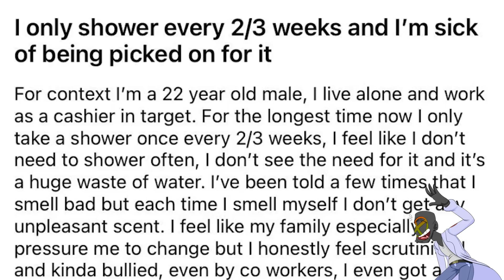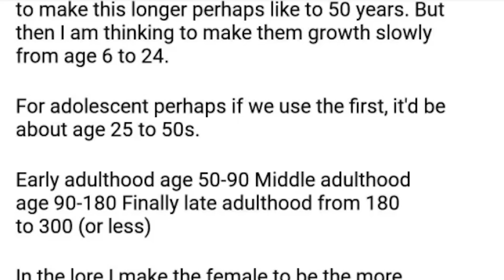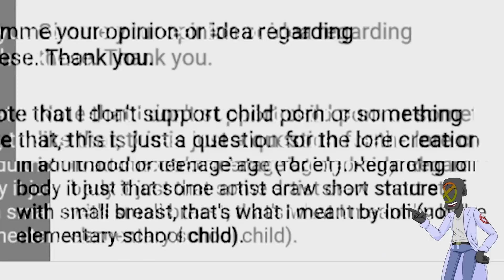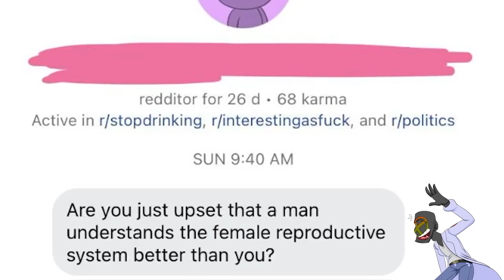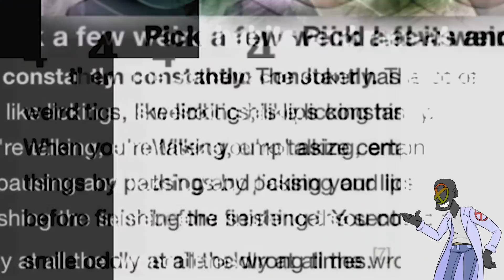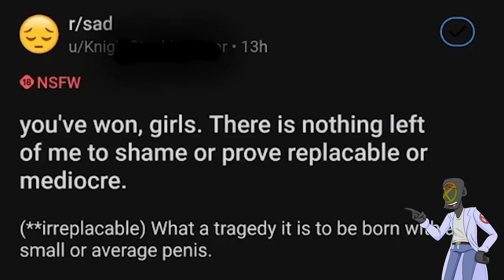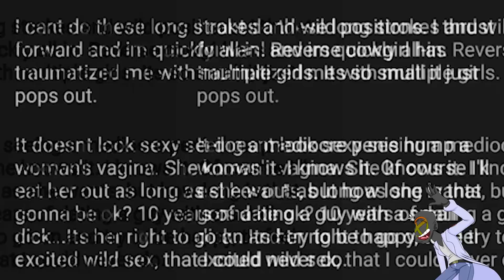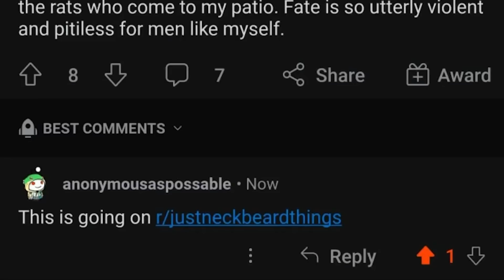r/JustNeckbeardThings | "ANIME GIRLS WILL SAVE THE WORLD!!" ...I'M PRETTY SURE THERE IS NO SAVING US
In this episode we jump into r/JustNeckbeardThings. It's been a long time coming but it's obvious why I've delaying hopping into just neckbeard things. I went ham with an hour of content and STILL packed in the neckbeard cringe like always. Let me know what you think about these funny r/JustNeckbeardThings memes and top posts.

While there are many rslash channels that read r/neckbeard stories and r/prorevenge from reddit

I post relatable readings of Reddit posts and Reddit stories every single day! Journey with me as I relate these amazing Reddit stories to my personal life journey. I’m greatly inspired by the top reddit  posts of all time videos and reddit stories on YouTube.